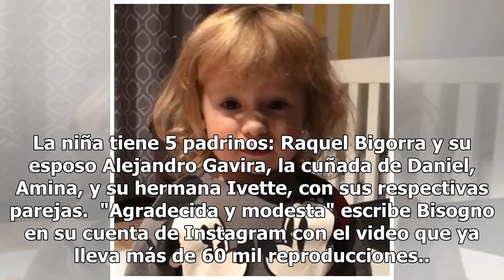'Mata de ternura' la hija de Daniel Bisogno; mira cómo la consiente 'su abuela' Pati Chapoy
Si Daniel Bisogno les cae o no bien, es algo que están dejando de lado los internautas para escribirle que su hija es hermosa, pues el conductor publicó un video de Michaela que está llenando de ternura a las redes sociales. VIDEO. Se le cae el bebé al sacerdote en pleno bautizo Michaela agradece el...